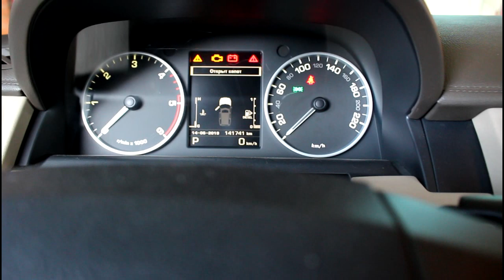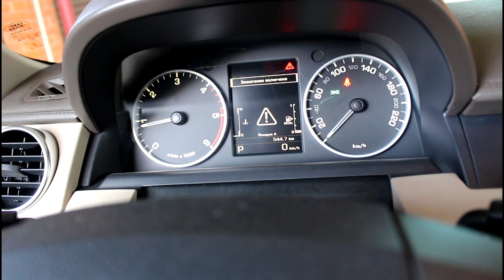Проблема показаний уровня топлива на Land Rover Discovery 4 Ленд Ровер Дискавери 4 2011 года 2часть